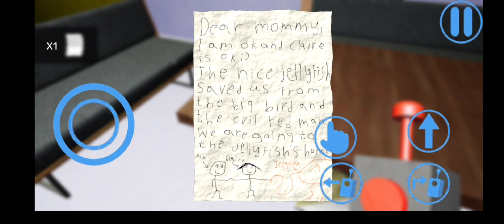Terminando o jogo !!! Garten of Banban 2 - Android ( Gameplay #04 / Final )